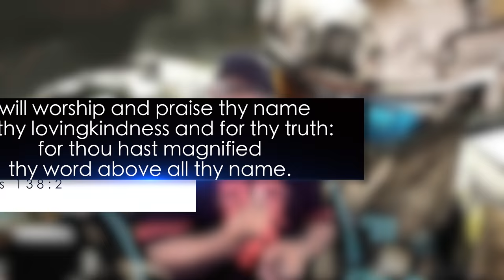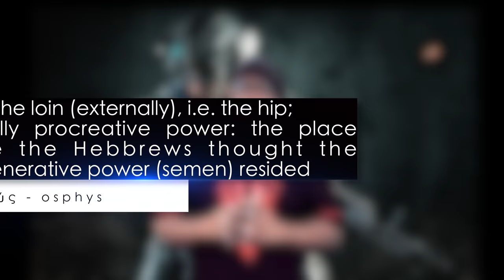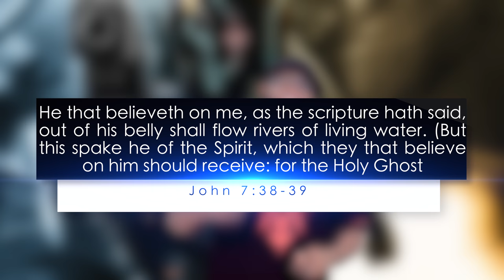Stand Therefore! Episode 4 - Belt of Truth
Have you ever wondered why your expectation is still lingering after you've done everything you know?
I, with my little knowledge of the scriptures, try to give pointers on what might have been forgotten or needs to be strengthened as i remind you that God is still in the business of filling your mouth with good things and satisfying you as He promised.
The Belt of truth holds all the soldiers armour together, it is very important and vital.
HAVING DONE ALL TO STAND, STAND THEREFORE!